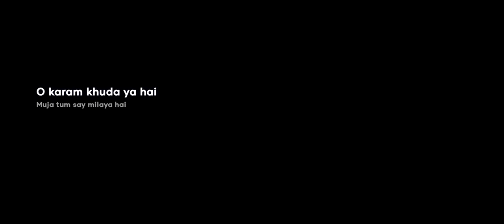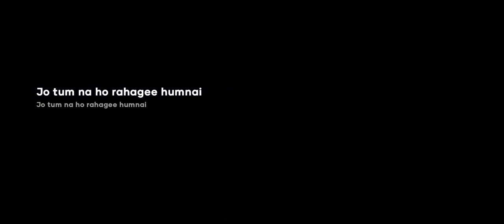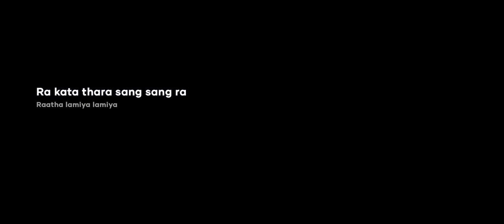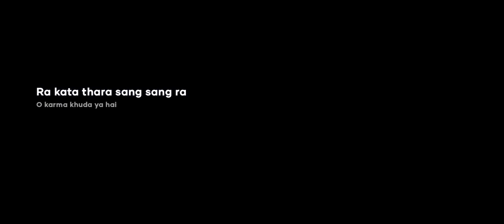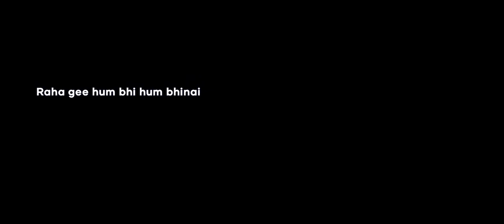Love Mashup Remix & Lyrics | JB Argal Music #1